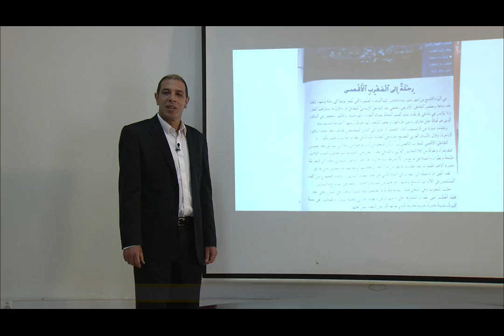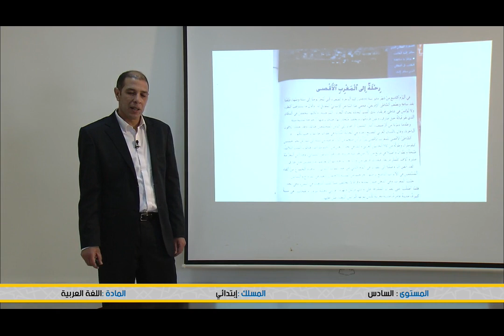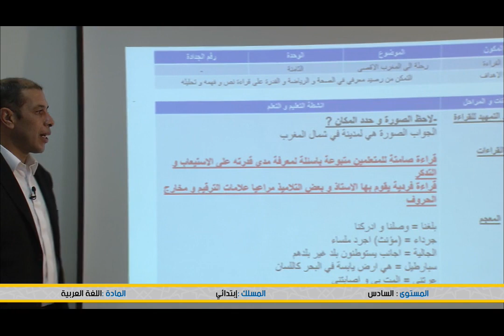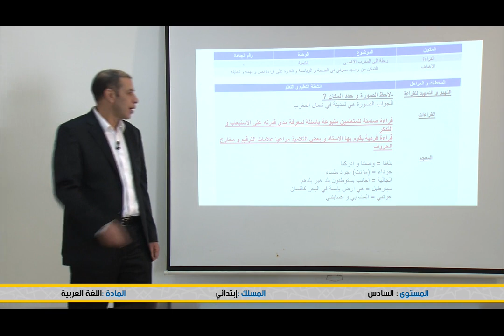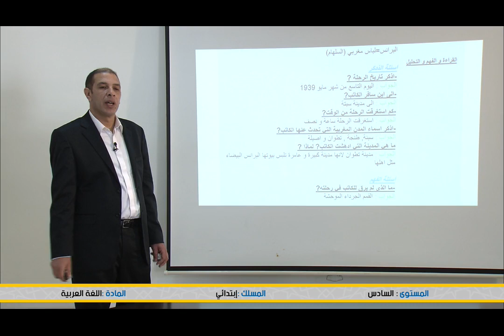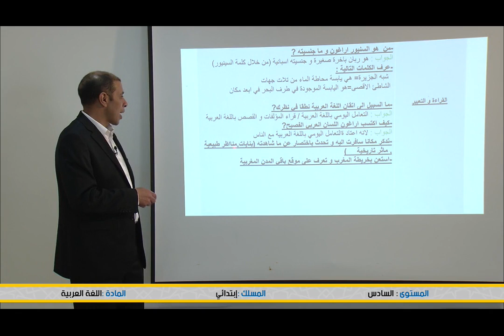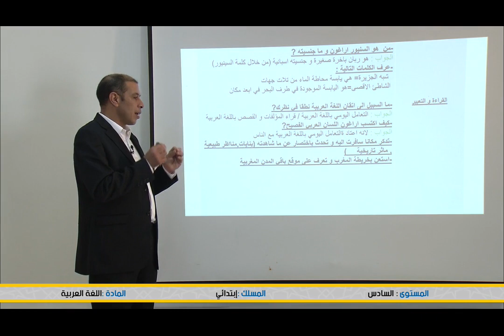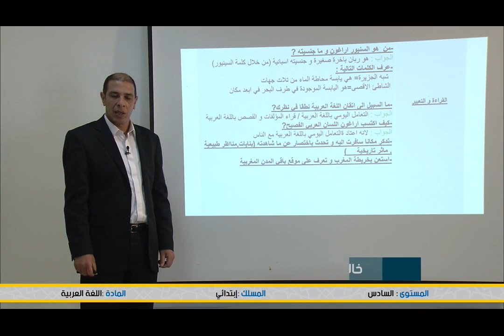القناة الرابعة | السادس ابتدائي - اللغة العربية | رحلة إلى المغرب الأقصى Tilmid TICE